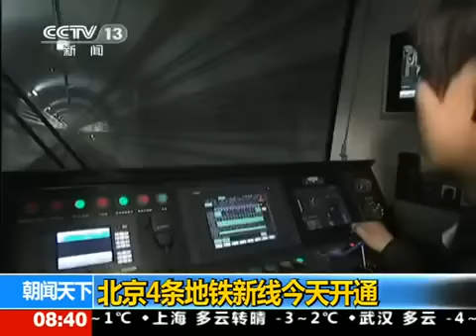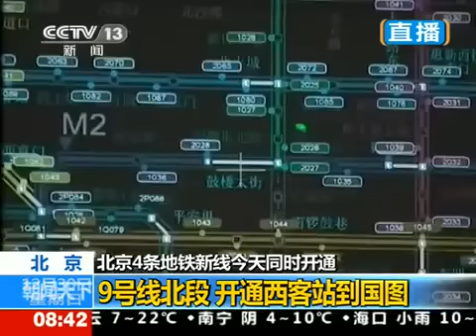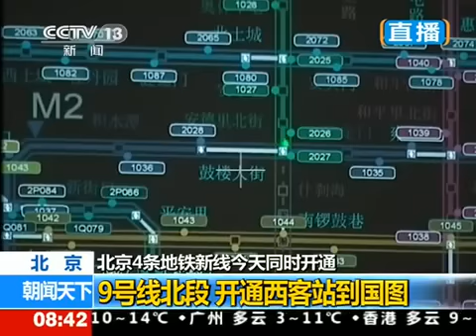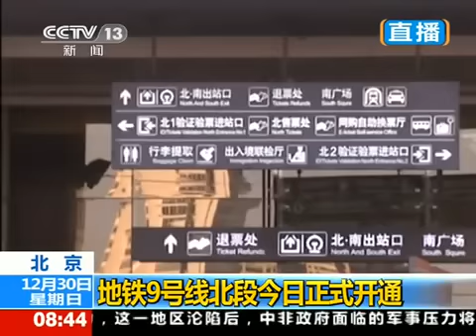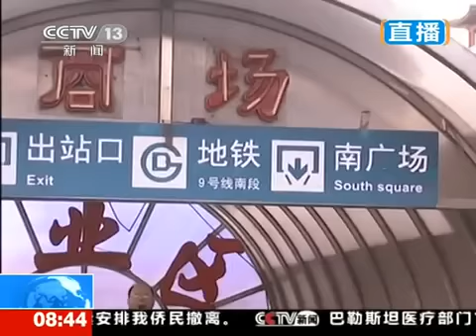北京4条地铁新线今日开通